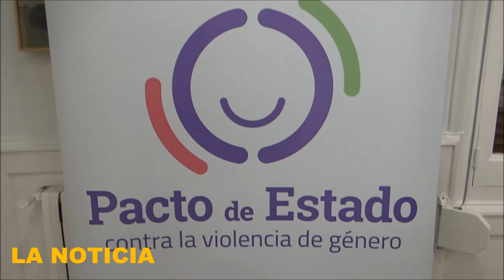Calahorra La Rioja Actividades contra la violencia de género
Actividades contra la violencia de género
La concejala de Servicios Sociales, Mª José Torrecilla, explica las próximas actividades que ha organizado el Ayuntamiento de Calahorra contra la violencia de género.

El Ayuntamiento de Calahorra con la colaboración del Ministerio de Presidencia, Relaciones con las Cortes e Igualdad, a través de la Secretaría de Estado de Igualdad, ha organizado varias actividades contra la violencia de género.

La primera de esta acciones es la campaña contra la agresión sexual “Píntalo como quieras pero … No=No” que se desarrollará durante las próximas fiestas patronales de marzo. El viernes, 1 de marzo, de 9:30 a 11:30 horas se colocará una carpa en el paseo del Mercadal, en la que la concejala de Servicios Sociales, Mº José Torrecilla, y voluntarios de la agrupación de Protección Civil de Calahorra repartirán pegatinas, llaveros y chapas con el eslogan de la campaña con el objetivo de concienciar a la población y prevenir las agresiones sexuales estos días festivos

El viernes, 8 de marzo, con motivo del Día Internacional de la Mujer. A las 12 horas se leerá un manifiesto en los porches del Ayuntamiento de Calahorra y a las 20 horas se proyectarán “Cortos por la visibilidad”. En total se visionarán seis cortometrajes de CortoEspaña relacionados con la temática de la mujer, cuyos títulos son “El orden de las cosas”, “No aguanto a tus padres”, “Miente”, “Recursos humanos”, “Deazularrojo” y “Libre directo".

Para asistir a esta proyección será necesario presentar una invitación, que puede recogerse en la taquilla del teatro de Ideal los días 28 de febrero y 7 de marzo, de 12 a 14 horas, así como los días de función una hora antes del inicio de la misma. Se entregarán máximo dos invitaciones por persona.

Las próximas actividades serán, "Cursos de formación para el personal de Servicios Sociales y la Policía" que se impartirán en abril, mayo y junio, una marcha que se celebrará en junio y un concurso de cómics.

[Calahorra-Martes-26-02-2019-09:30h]